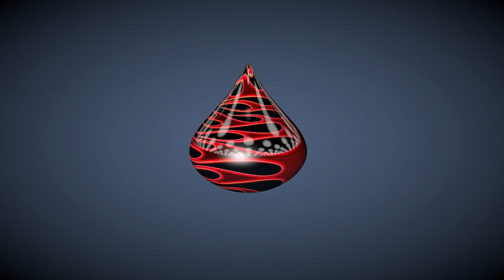Deformers In c4d with different Mats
C4d twist taper bulge
Deformers